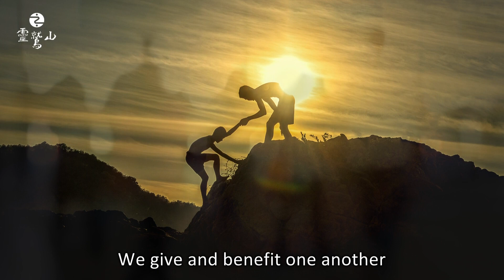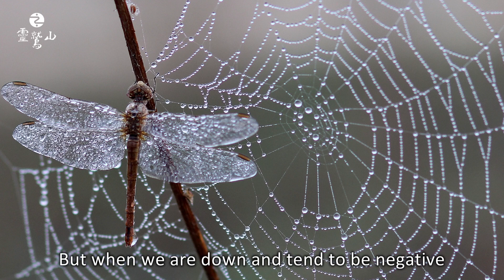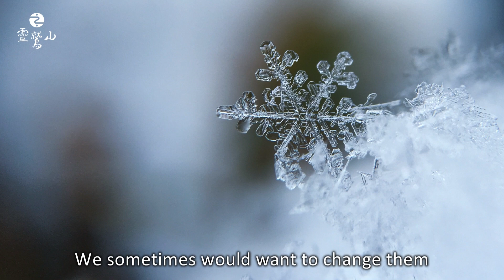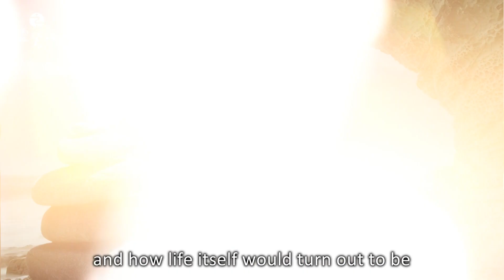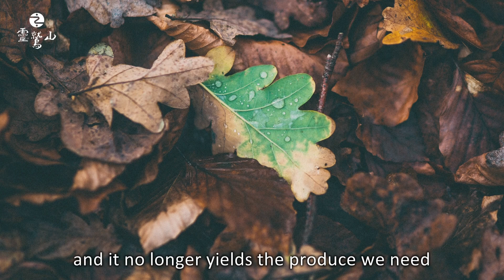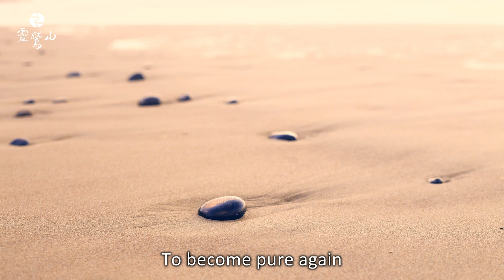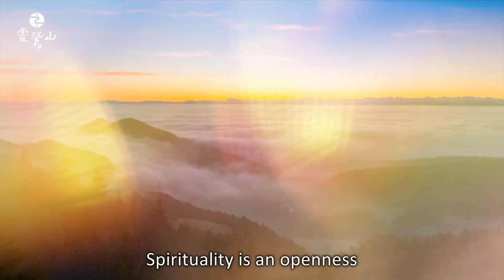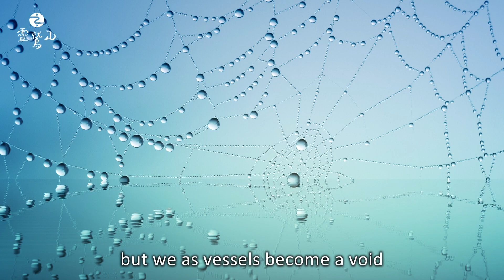Dharma Master Hsin Tao on “Finding the Way Home via Practice”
Dharma Master Hsin Tao on Finding the Way Home via Practice - on the occasion of the LJM Spring Retreat 2020

Our inertia changes from time to time…
We connect positively when it is good，but when we are down and tend to be negative，we connect to damages and destructions and a mood of retaliation，thus in all ways destructive and annihilative. So the memory in our collective DNA of mankind would suffer tissue scars .Therefore, life itself is a continuum of bipolar fluctuation…How ?